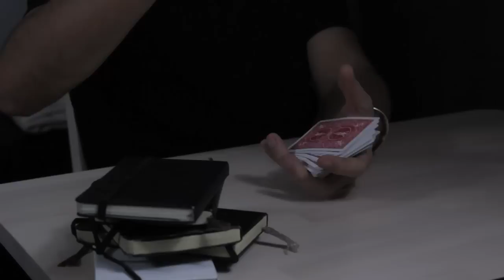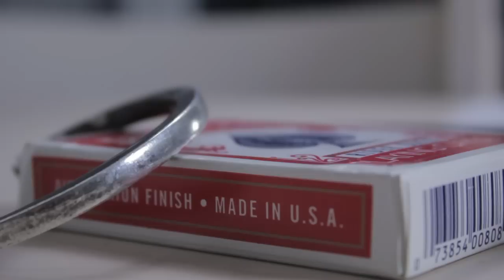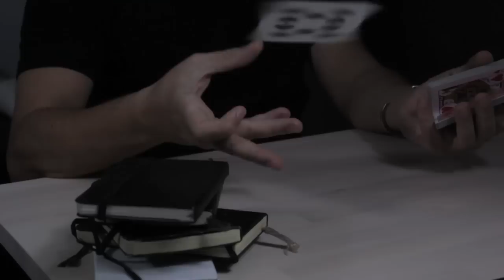EL SIGNIFICADO DE MI PULSERA PLATEADA.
Dedicado a todos aquellos que me habéis preguntado en persona qué significaba. Un abrazo a todos y espero que os guste.

Encuéntrame en...

★ Instagram (Fotos y Vídeos CADA DÍA!)

* ¿TIENES FACEBOOK?

Hasta pronto!!